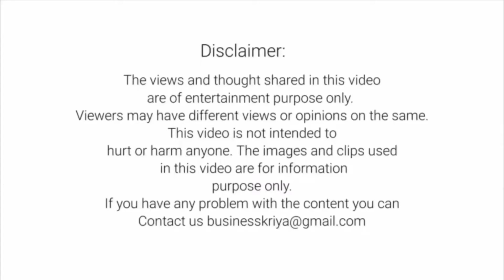I would be happy if you will call me Ravindra Jadeja instead of "Sir"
Okay.. we always talk about legends and we learn from them. We get inspired from the hard work and we always wish to be like them.

Ravindra Jadeja is one of such legends. We trolled him, we made fun of it and now we are clapping for him.